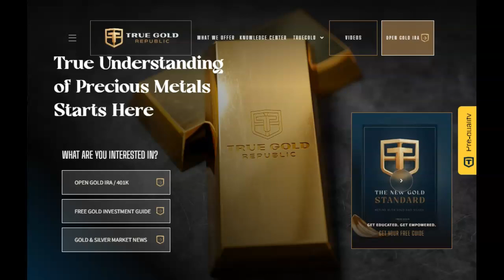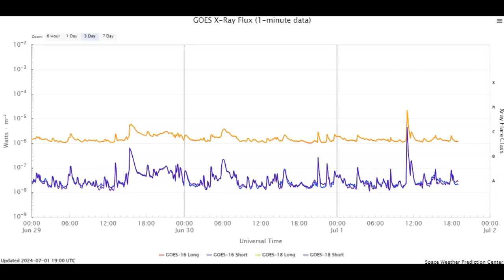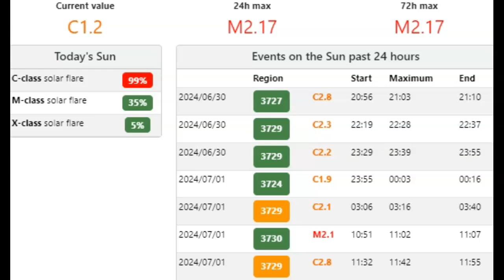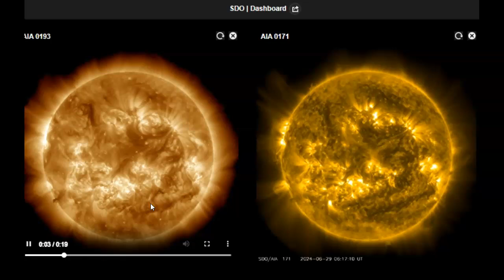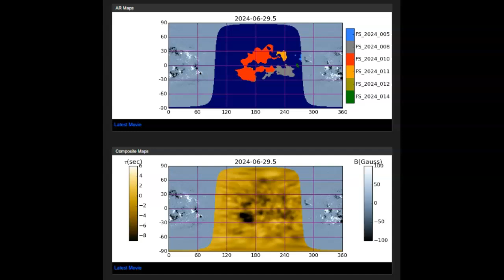Solar Flare And CME Inbound July 1st 2024!